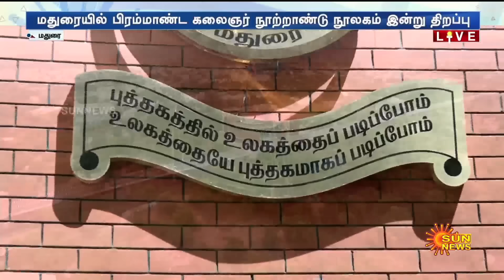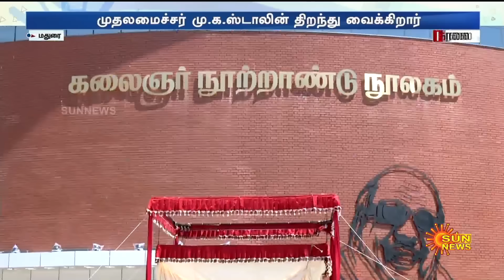Madurai Kalaignar Memorial Library | மதுரையில் பிரம்மாண்ட கலைஞர் நூற்றாண்டு நூலகம் இன்று திறப்பு